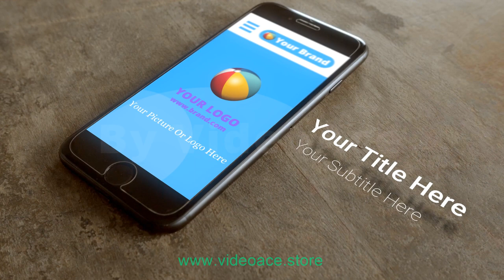iPhone on the Table - Deluxe